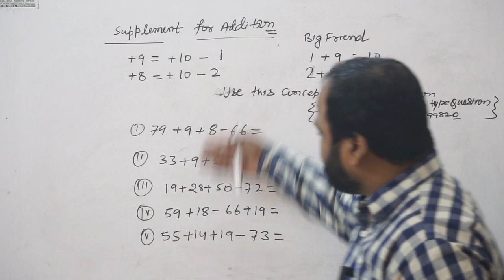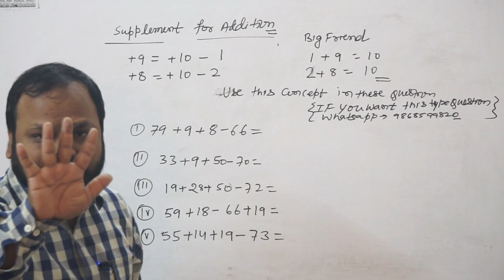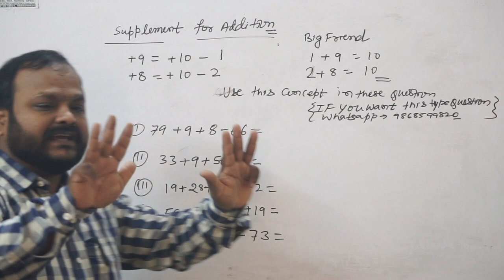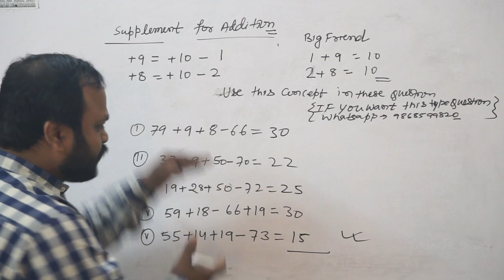Abacus 8th part video#2nd level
this video help to the student ..to study about  circle  chapter question...pls do all question with me ...ncert question...